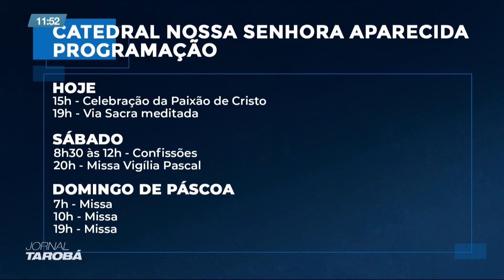Programação na Catedral segue com celebração da paixão de cristo e via sacra